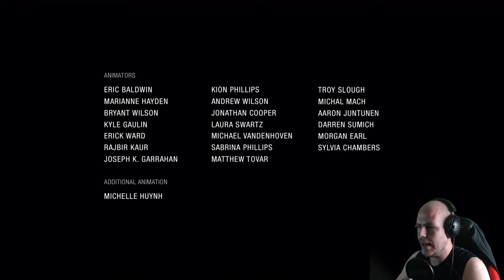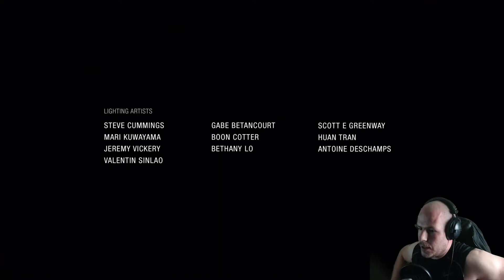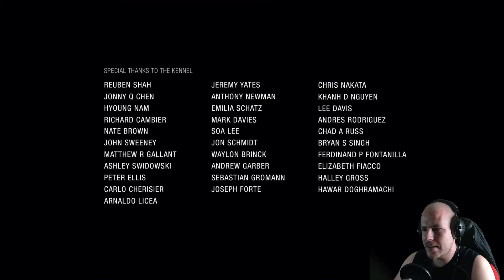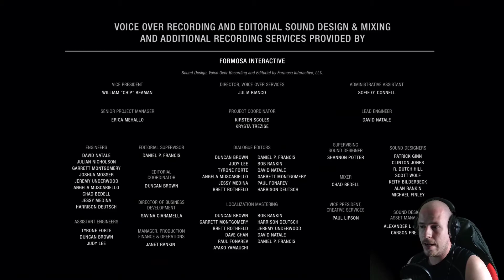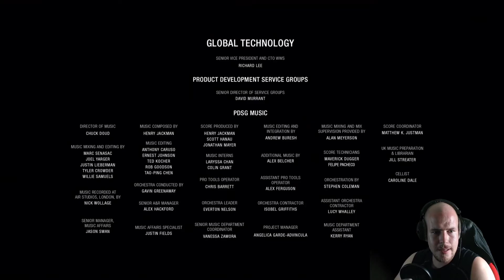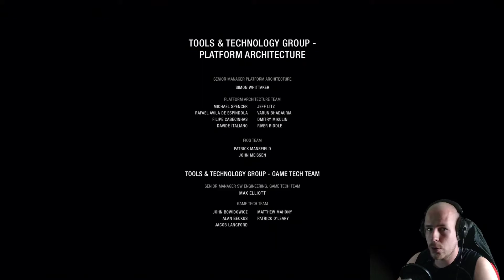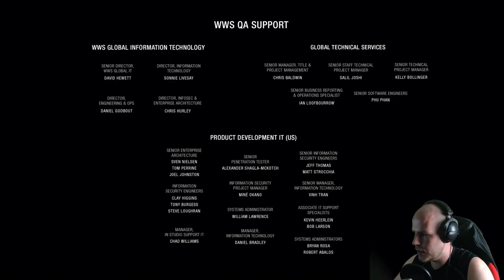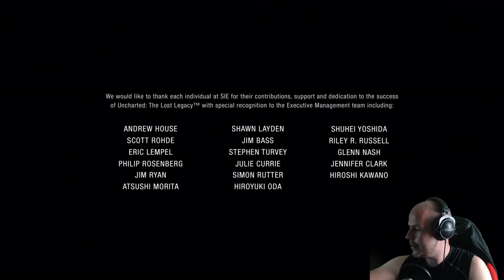UNCHARTED: The Lost Legacy #013 🏆 Verdirb den Moment nicht! 🏆 Let's Play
Wir kämpfen den letzten Kampf gegen Asav und retten die Welt! Nein, sorry. Das war falsch. Wir retten die Stadt! Und dann gibt's Pizza-Party. Diese Episode markiert das Ende der Uncharted Reihe... bis jetzt!

Unterstützt doch bitte die Entwickler, indem ihr die Spiele legal erwerbt.